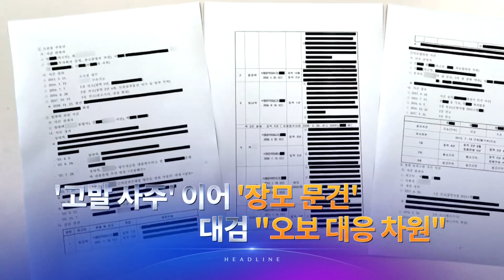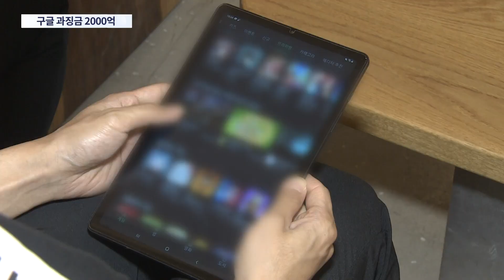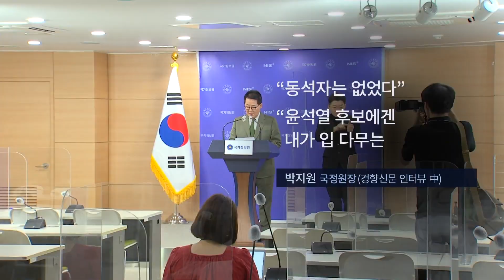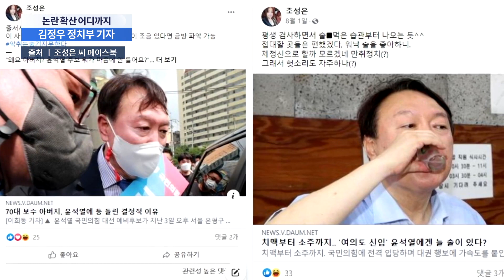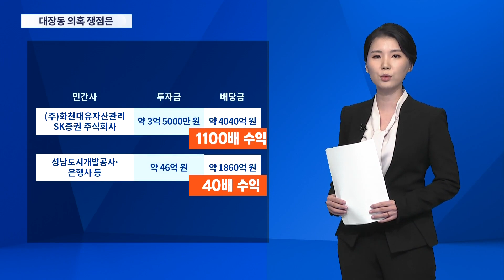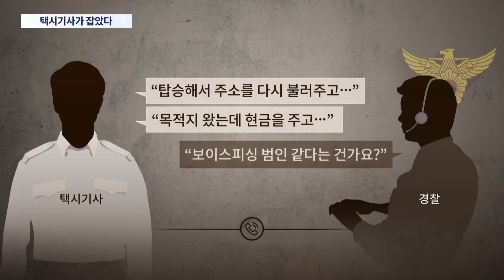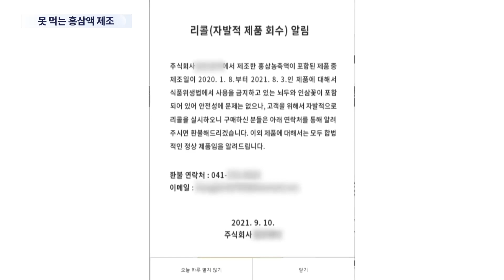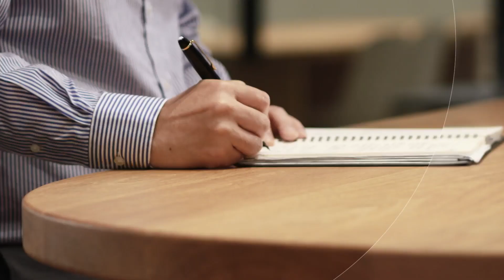[TV CHOSUN LIVE] 9월 14일 (화) 뉴스 9 - 박지원-조성은 회동 '동석자' 공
[TV CHOSUN LIVE] 9월 14일 (화) '뉴스 9' 주요뉴스

● 카카오, 골목상권 침해 사업 철수…3000억 규모 상생 기금 조성
● 공정위, 글로벌 플랫폼에도 '철퇴'…'안드로이드 강요' 구글에 과징금
● 박지원-조성은 회동 '동석자' 공방…尹 "CCTV 확인" ↔ 洪 "못된 행태"
● 공수처 "손준성, 최소 전달자"…손준성 "피의사실 유포 강력 대응"
● "추석 이동량, 작년보다 3.5% 증가 전망"…비수도권 확산 통로 우려
● 정부 "12~17세 백신접종 이득 월등히 크지 않아…강제 않을 것"

📡 월~금 07:30 뉴스퍼레이드
📡 월        08:40 네트워크 매거진
📡 월~금 09:00 신통방통
📡 월~금 13:00 보도본부 핫라인
📡 월~금 14:30 사건파일 24
📡 월~금 17:30 시사쇼 이것이 정치다
📡 월~금 21:00 뉴스9
📡 토~일 14:00 뉴스현장
📡 토~일 19:00 뉴스7